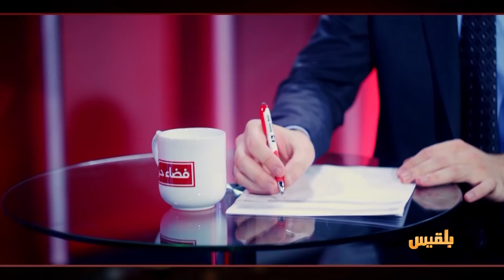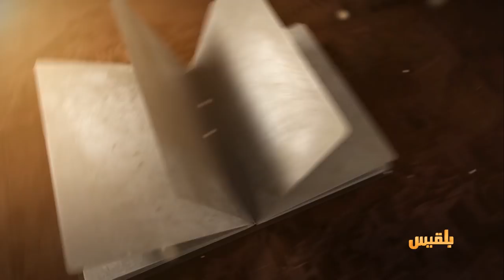حكايات حضرمية | حرفة التنانير